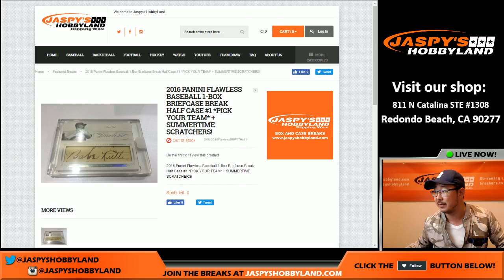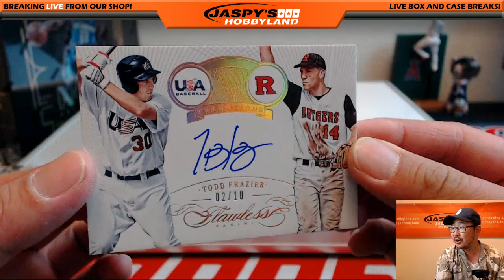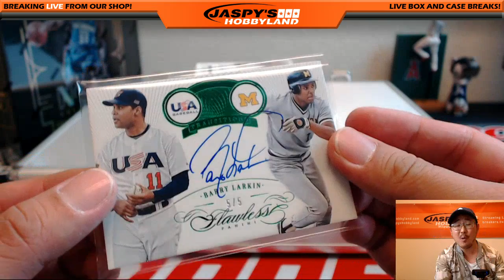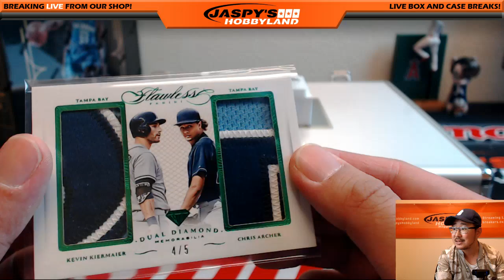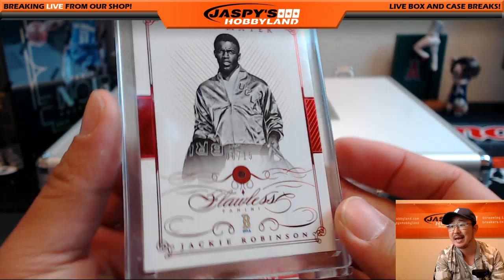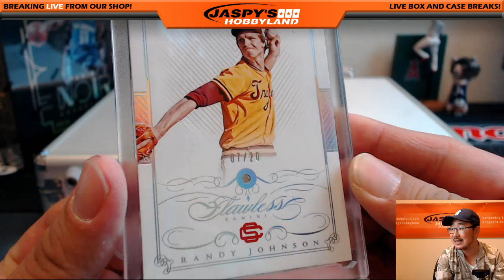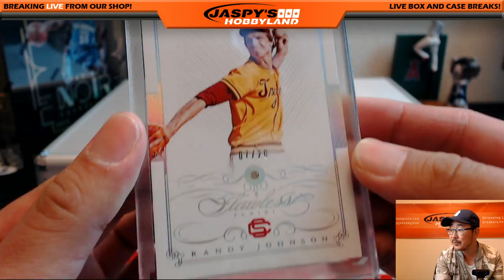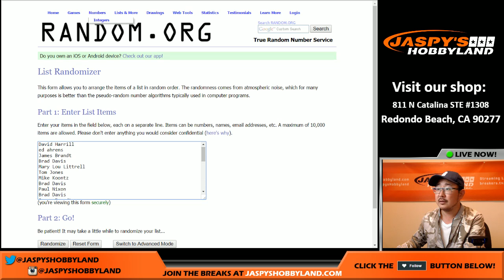07/20/16 [1Briefcase PICK YOUR TEAM] #1 - 2016 Panini Flawless Baseball